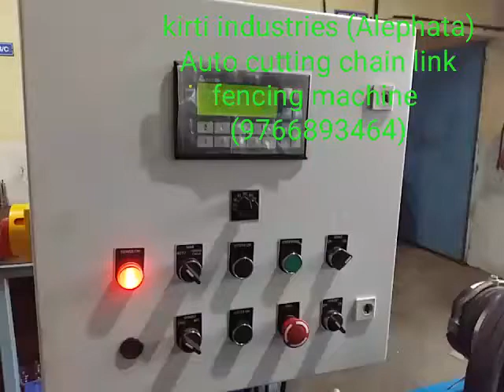Auto cutting chain link fencing machine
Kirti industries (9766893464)